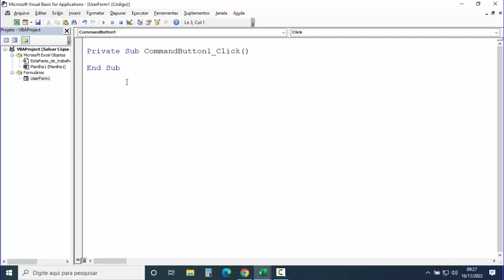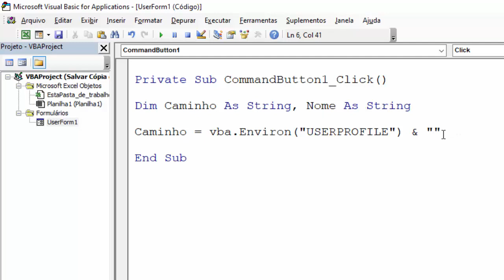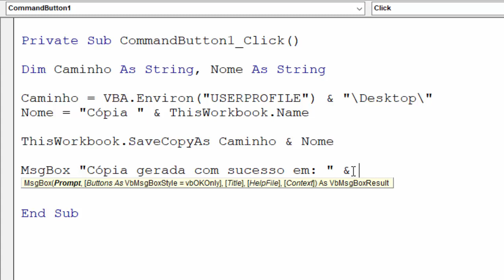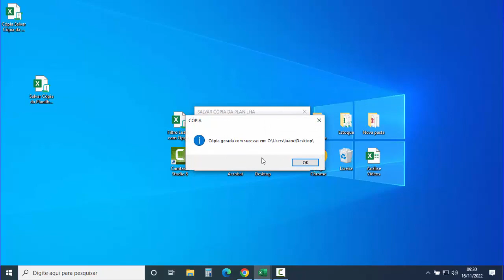Salvar Cópia de Planilha Excel na Área de Trabalho com Códigos Vba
✅Site SGP: Venda de Coleção de Planilhas Excel VBA Prontas:
Macro para salvar cópia de planilha Excel via códigos VBA na área de trabalho. Encontrando endereço da área de trabalho para salvar cópia. O vba encontra a pasta Desktop para inserir copia da planilha Excel. Automatizar tarefa de salvar cópia de um arquivo Excel na área de trabalho via códigos vba.